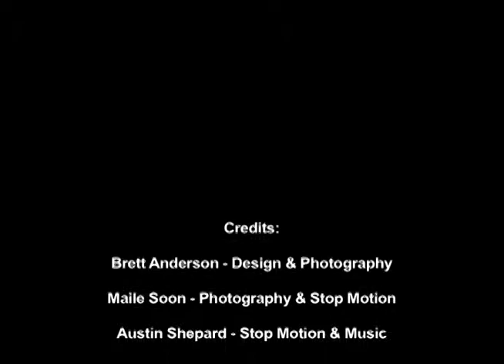Abstract Composition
Brett Anderson - Design
Maile Soon - Photography & Stop Motion
Austin Shepard - Stop Motion & Music